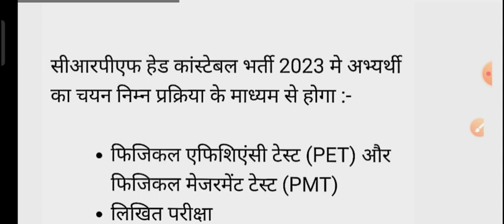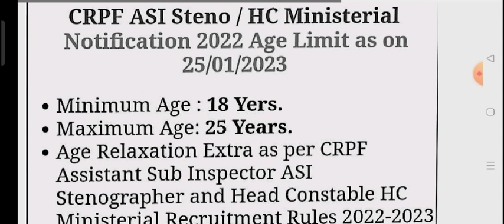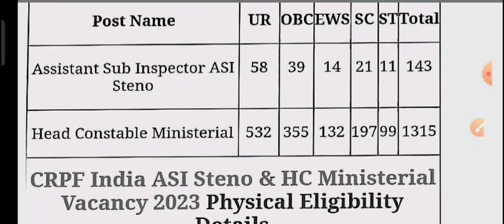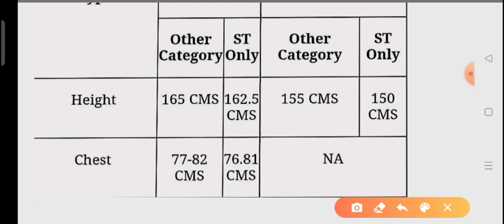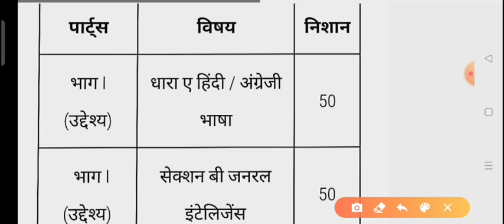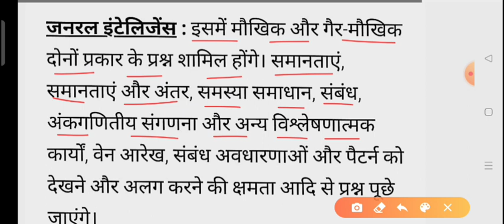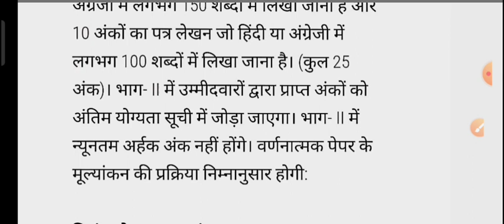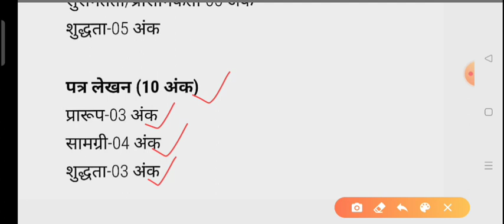CRPF Head Constable Ministerial Syllabus 2023 | CRPF HCM Syllabus 2023 | CRPF HCM Selection Process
Dosto, is video me maine aapko CRPF Head Constable Ministerial Recruitment 2023 Syllabus & Exam Pattern ke bare me jise dekhkar aap log is examination ke online application form ko step by step bhar payenge, i hope ye jaankari aapke liye faydemand rahegi. so do watch full video.

The CRPF HC Ministerial Recruitment 2023 Notification has been announced by Central Reserve Police Force (CRPF). Candidates also search it as CRPF HC Ministerial Bharti 2023. Apply online for CRPF HC Ministerial Vacancy 2023 Applicants who want to apply for CRPF HC Ministerial Notification 2023 should check out the complete details..

Doston, mujhe aasha hai ki aapako ye Video pasand aaee Hogi or agar aisa hai to Video ko Like aur Share and saath hi Channel ko Subscribe kar dena😊 | Aage bhee aisee Videos dekhane ka liye bane rahe